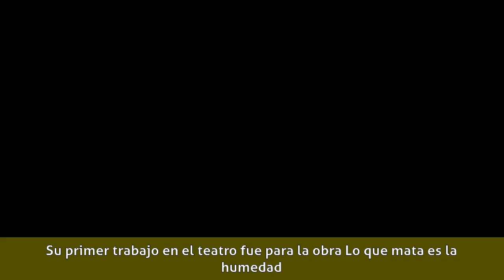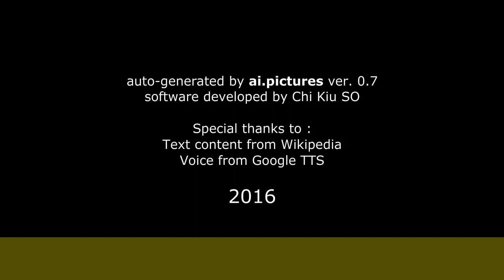Clotilde Borella - Carrera